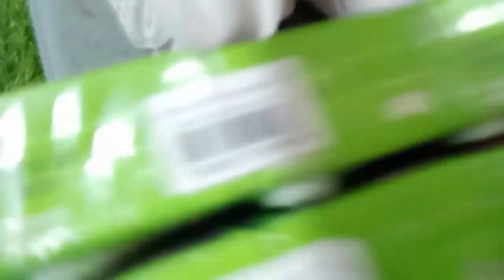I see storm